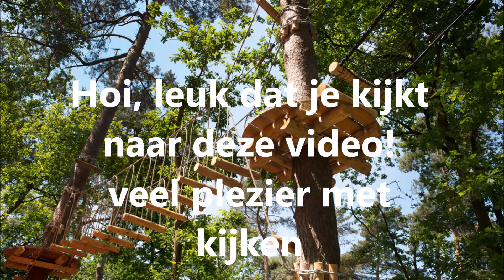Naar een KLIMBOS! |Vlog #19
Hoi allemaal in deze video gaan wij naar een klimbos.
Vergeet niet te abboneren en te liken.